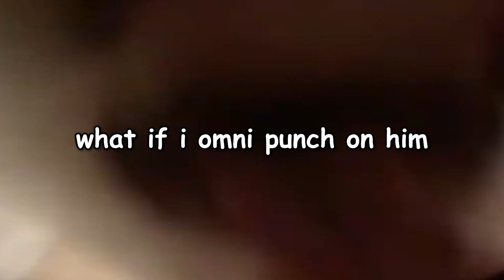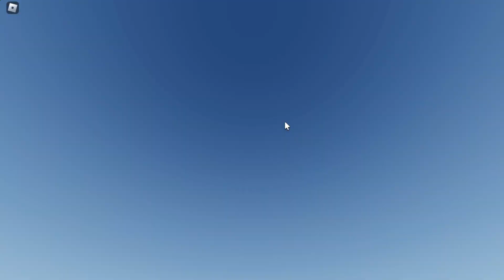The Most UNSTOPPABLE Player in The Strongest Battlegrounds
Basically, i met a cheater that seem friendly 😬

( ) understandable.

HIGHLIGHTS
0 TO 50 POINTS
THE STRONGEST BATTLEGROUNDS
CIMOL CIMOLREEEE